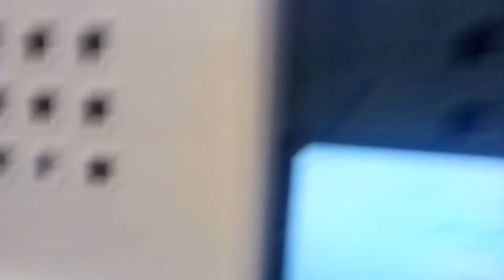Info server sind jetzt off! 10:00 live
Hi leute um 10:00 werde ich streamen weil das Update  kommt um 9:00
Wenn das Update länger als 1 stunde dauert dann Werde ich noch ein info vidio machen!!!